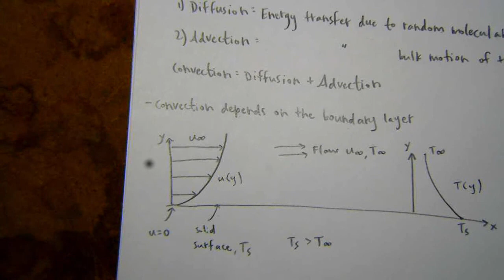ME 331 Lecture 4 (10.2.19)